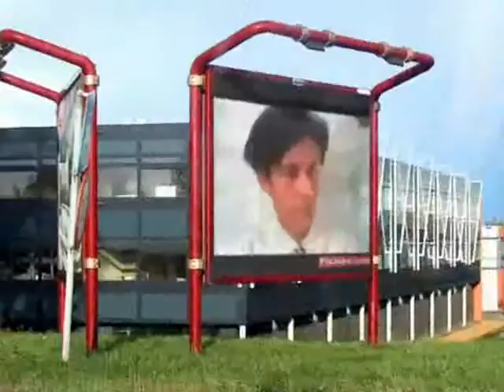Young and old ,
do.
do so
Money is an excellent servant, but the host
very bad.